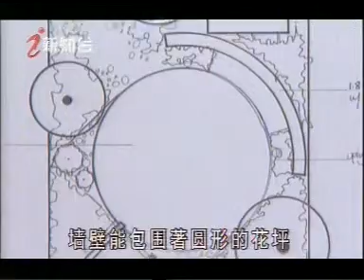森花怒放_part03